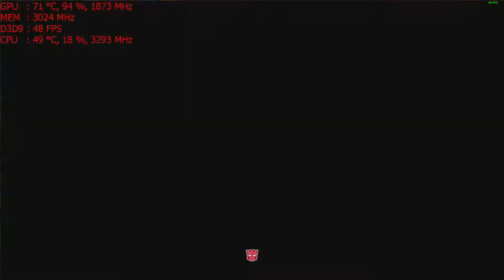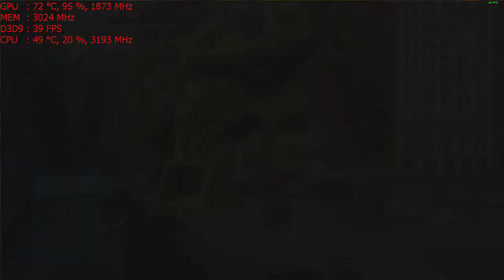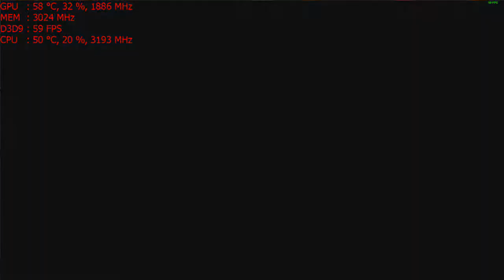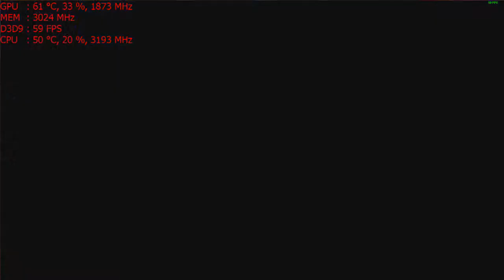Transformers: Devastation on the Nvidia GT 1030 graphics card: PC 1080p, Intel i5 2400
CPU: I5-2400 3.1ghz base  - 3.4ghz turbo
GPU: MSI GT 1030 2gb OC
Ram: 8gb 1600mhz ddr3 (running at 1333mhz).
Res: 1080p